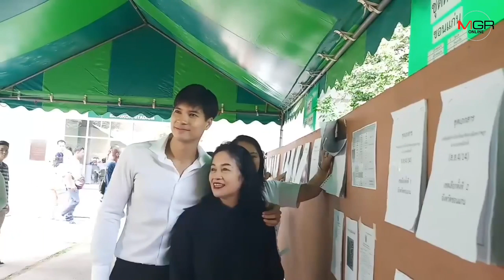“ไมค์ ภัทรเดช” ดูทุกดีเบต ก่อนตัดสินใจเลือกใคร ด้าน “ริท เดอะสตาร์” ลุ้นเจนเก่าหรือเจนใหม่จะมาแรง